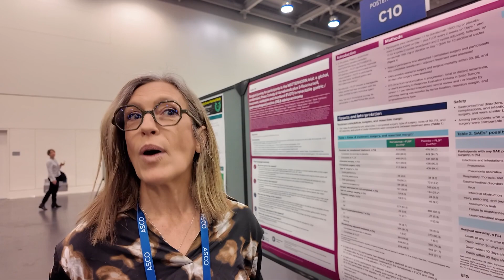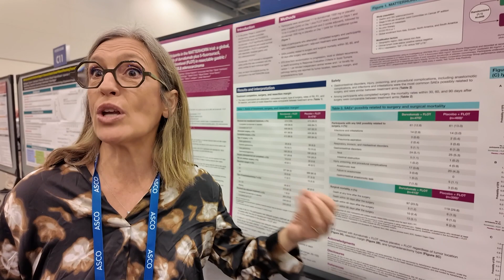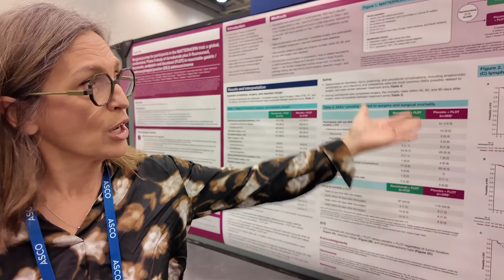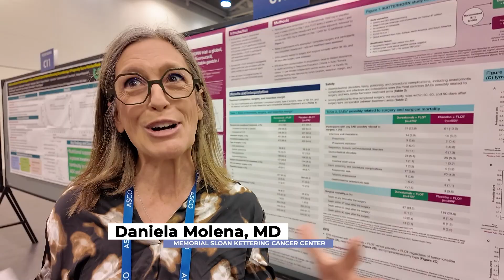Matterhorn Trial Explainer Featuring Dr. Daniela Molena, MD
Featuring Dr. Daniela Molena, MD — a thoracic surgeon and Director of the Esophageal Surgery Program at Memorial Sloan Kettering Cancer Center — this video breaks down the MATTERHORN trial, a global Phase III study evaluating durvalumab plus FLOT chemotherapy in resectable gastric and gastroesophageal cancer. MATTERHORN showed that adding immunotherapy improved event-free survival while maintaining surgical safety and recovery, highlighting a potential new standard for perioperative care.

What Is the MATTERHORN Trial?

The MATTERHORN trial (Clinical Trial NCT04592913) is a global, randomized Phase III clinical study evaluating durvalumab (an immunotherapy drug) combined with FLOT chemotherapy in patients with resectable gastric and gastroesophageal junction (GEJ) adenocarcinoma. The trial looks at whether adding immunotherapy before and after surgery improves event-free survival (EFS) and potentially overall survival compared with standard FLOT chemotherapy alone.

Key points:

-Perioperative durvalumab + FLOT significantly improved event-free survival compared to chemotherapy alone.

-Durvalumab did not delay surgery or increase surgical complications.

-The trial is considered a major step toward integrating immunotherapy earlier in gastric cancer care and may set a new global standard.

Why the MATTERHORN Surgery Data Matters

In gastric and GEJ cancer:

Surgery is a cornerstone of curative treatment — but it’s major surgery with risk of complications.

The Matterhorn data shows that adding immunotherapy (durvalumab) to chemotherapy did not increase perioperative complications, delays to surgery, or surgical mortality. Patients were still able to go on to complete postsurgical (adjuvant) therapy, which is critical to long-term outcomes.

This point is important because:

Surgeons worry that adding a new systemic therapy could make recovery harder or delay surgery, potentially reducing its effectiveness.

The trial showed that surgical quality and timing were maintained, with good margins and lymph node removal — which matter for patient outcomes.